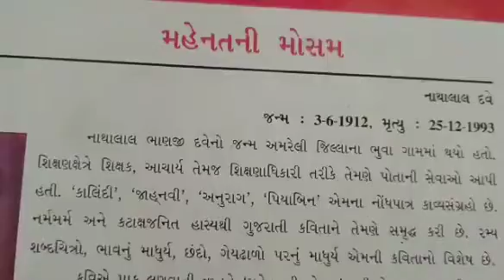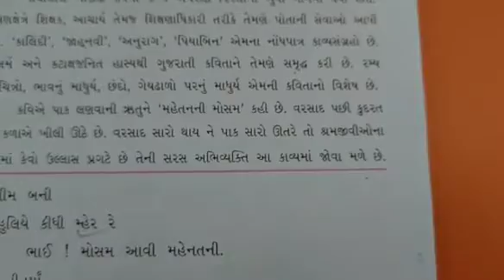STD:- 6 || Gujarati || By Rimpali Miss || Upasana vidhyalay || 14/08/2021